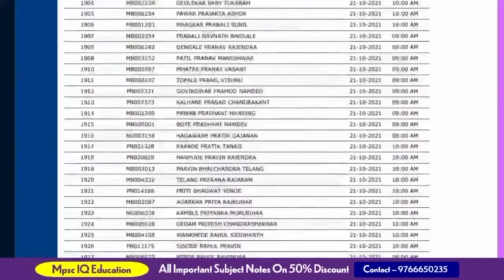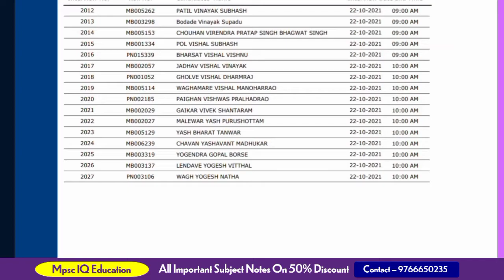Mpsc New Update Today | Very Important Update | Interview Arrange Centre Update | Mpsc IQ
Important Hashtags :
Follow And Support :
-Personal Message on Telegram
In case If We Forget to Put Your Video Link In The Video Description Kindly Lets Us Know Or Just Comment On The Video. We surely Put Your Link There
Thank.